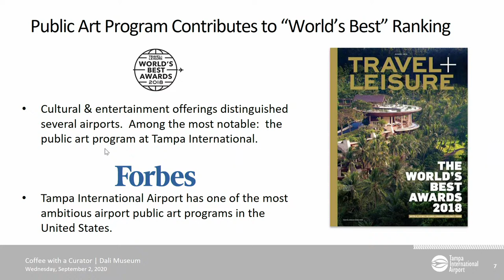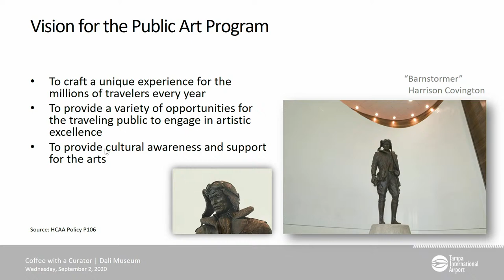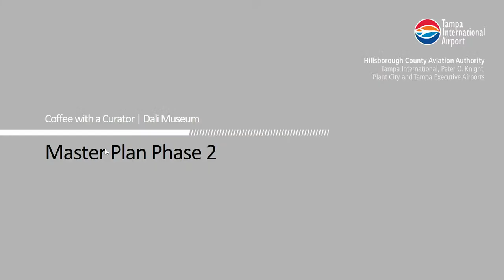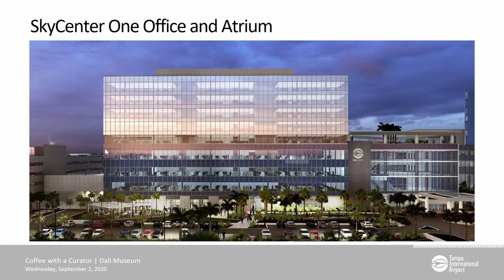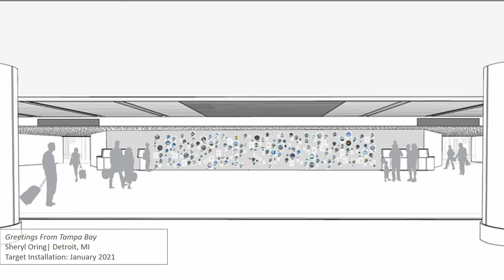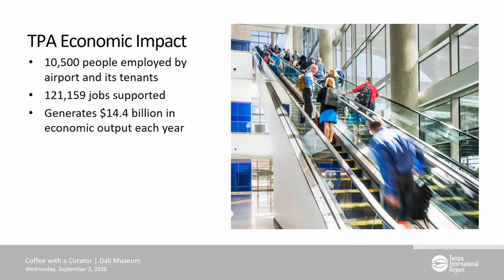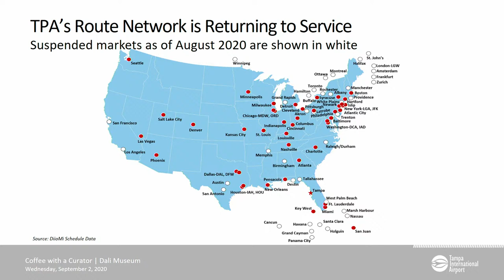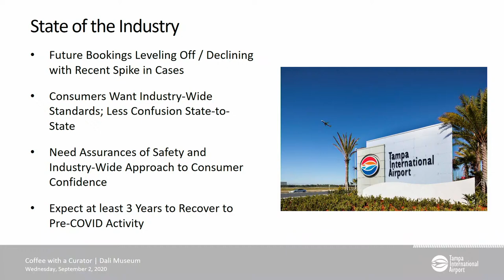Kelly Figley: TPA’s Public Art Program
Coffee with a Curator – Kelly Figley: "Tampa International Airport's Public Art Program"

Join Kelly Figley, Manager of Tampa International Airport’s Public Art Program, to learn more about the Airport’s diverse collection and newest commissions. More than forty years as a commercial airport has allowed Tampa International Airport to build a diverse art collection that reflects our community. The goal of the Public Art Program is to provide a variety of opportunities for the traveling public to experience and engage in artistic excellence. The Public Art Program enhances the Airport environment while providing cultural awareness and support for the arts. The Airport’s art collection reflects the abundant natural resources and rich cultural heritage of the region and celebrates the legacy of Tampa Bay as the birthplace of commercial aviation.